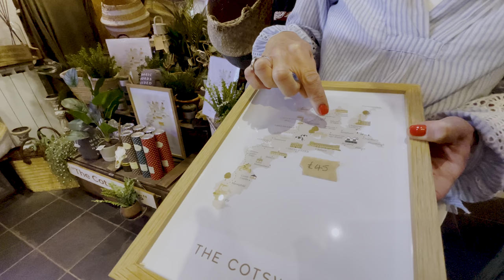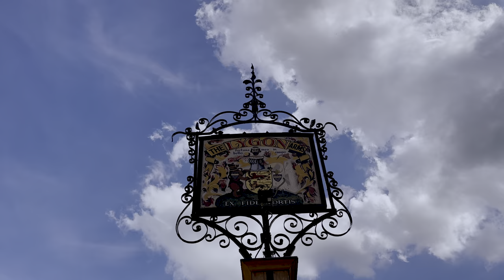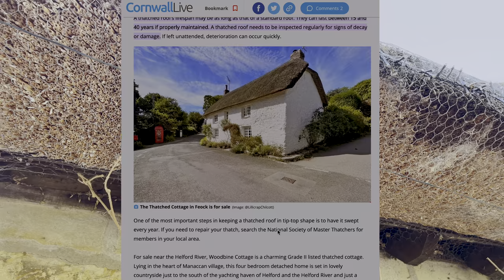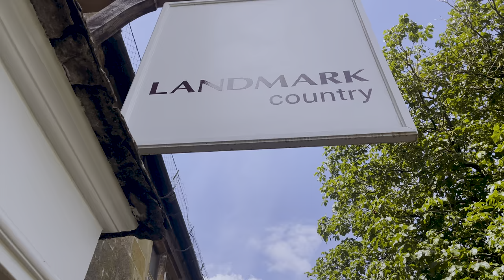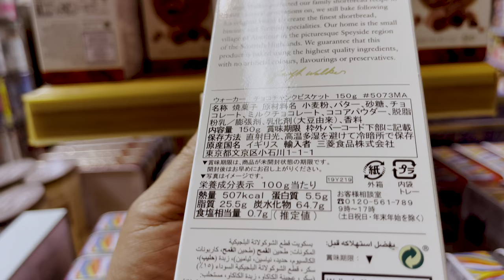بيوت بلون العسل واسقف من قش في قرية برودواي الإنجليزية | Broadway, England with English Subtitle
زيارتنا لواحدة من أقدم القرى البريطانية (تعرف بمبانيها التي بنيت بحجارتها العسلية ) .. Broadway, England
Broadway is actually a village in the Cotswolds, England, known for its picturesque streets and beautiful scenery. The film also has English subtitles for those who can't understand the Arabic language."